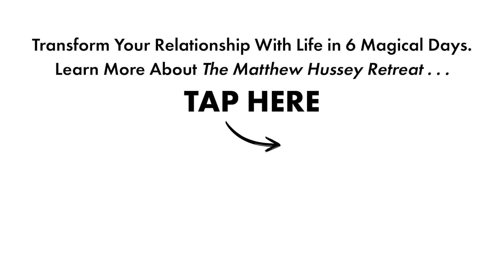Don’t Fall For THIS Early Dating Trap!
►► Transform Your Relationship With Life in 6 Magical Days.

▼ Connect with Audrey ▼